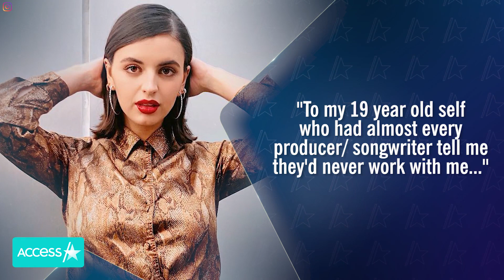Rebecca Black Marks 9 Years Since 'Friday' With Candid Post: 'You Are Not Defined By Any One Choice'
Feb. 10, 2020 marked nine years since Rebecca Black became a household name for her viral music video "Friday." Rebecca is now 22 and has learned a lot being thrust into the spotlight as a teen. In honor of the song’s anniversary, Rebecca wrote a candid message to her younger self on Instagram. “I'm trying to remind myself more and more that every day is a new opportunity to shift your reality and lift your spirit,” she wrote in part. “You are not defined by any one choice or thing. Time heals and nothing is finite. It's a process that’s never too late to begin.”